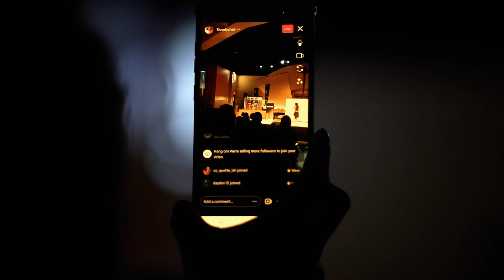Wave 2024 Promo